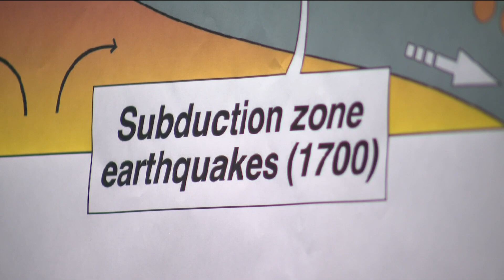Understanding the earthquake risk in the northwest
The northwest is one of the most seismically active regions of the United States.